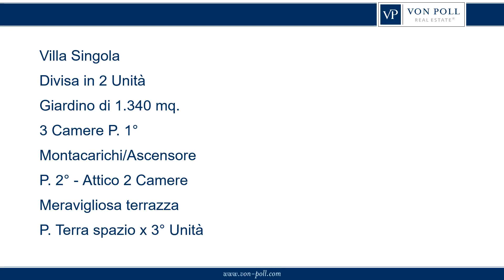Villa nel cuore di Costabissara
Nel cuore di Costabissara, in posizione rientrata rispetto alla strada, adiacente alla Chiesa parrocchiale e quindi comoda a tutti i servizi di questo Comune, da sempre apprezzato come area residenziale per le famiglie che amano vivere ad un passo dalla città, ma con tutti i servizi a portata di mano, quali asilo, scuole materne elementari e medie.
Villa indipendente suddivisa in due unità al piano primo e secondo. Possibilità di creare la terza unità al piano terra